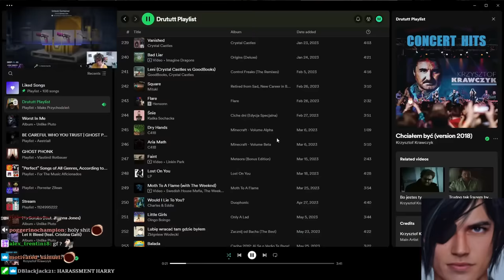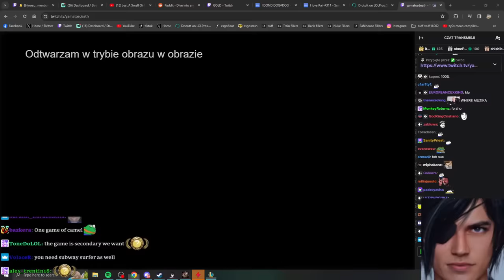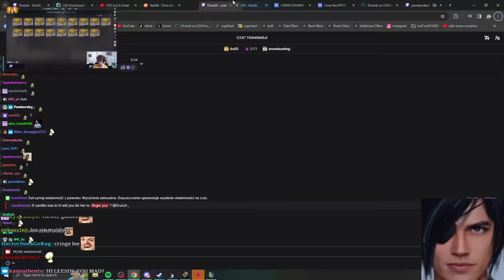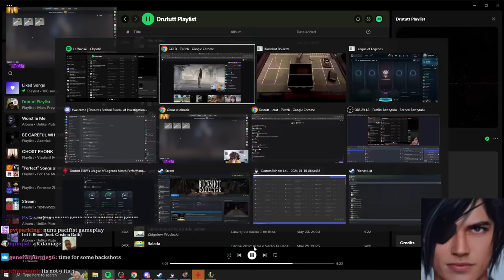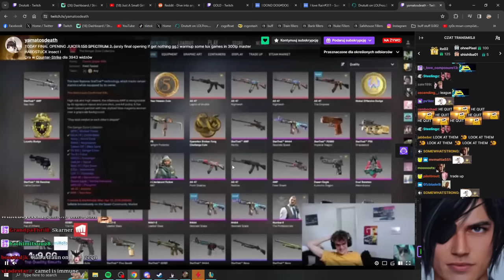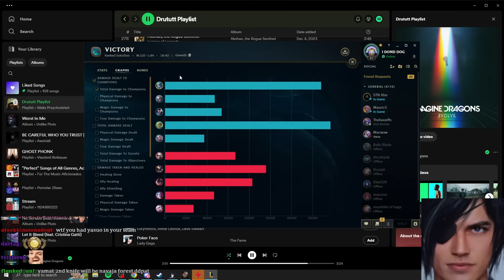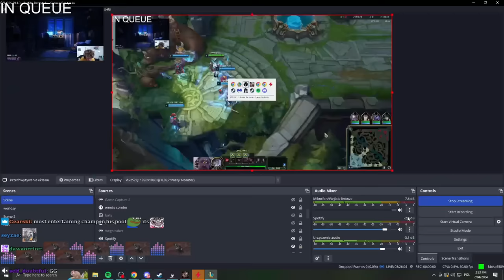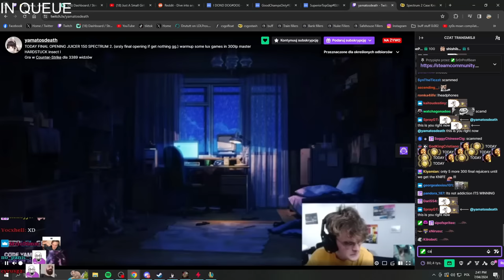PLAYING TOP LANE WHILE YAMATO THROWS HIS LIFE SAVINGS AWAY FT. YAMATOSDEATH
0:00 Buckshot Roulette
5:34 Camille Game
18:11 Buckshot Roulette
22:40 Gwen Game
36:00 Buckshot Roulette
41:10 Briar Game